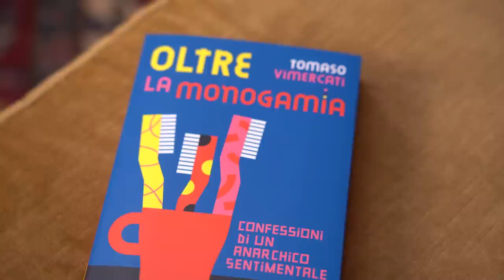POLIAMORE: RELAZIONE, GELOSIA E LIBERTÀ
Abbiamo voluto invitare nel nostro salotto Tomaso Vimercati, autore di Oltre la monogamia, e Chiara Araldi che ha vissuto relazioni convenzionali e non, per approfondire un tema su cui c'è ancora molta confusione, ossia, i rapporti non monogami. Un primo nodo da sciogliere è proprio quello delle differenze tra poliamore, poligamia e coppia aperta.
Tomaso e Chiara ci hanno raccontato le loro esperienze e gli abbiamo chiesto qual è il loro concetto di libertà e di gelosia e come vivono i propri rapporti amorosi non convenzionali.

Una produzione Show Reel Factory S.r.l.

Sofia Viscardi
Show Reel Factory S.r.l.
Via Candiani, 127
20158 Milano